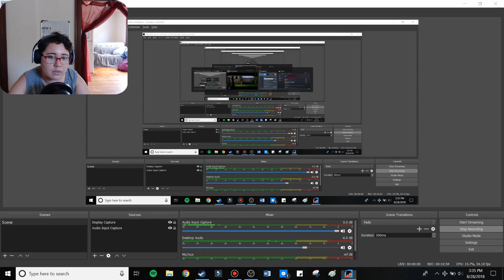WE FINALLY TRAVEL THROUGH TIME || The Silent Age Ep. 2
Oh man, lots of skeletons. Spooky.